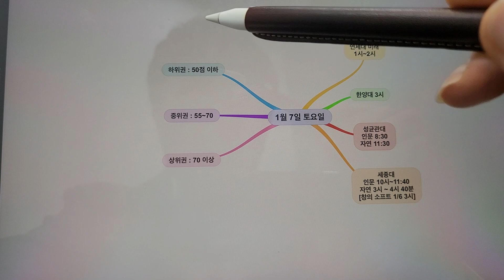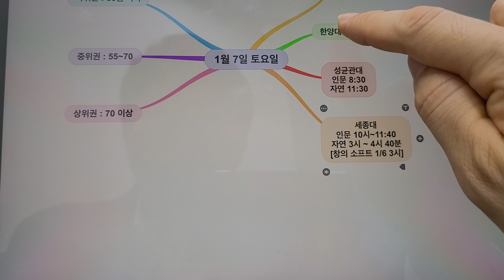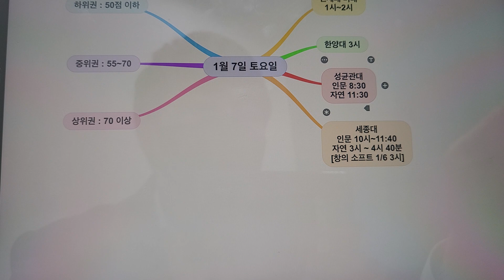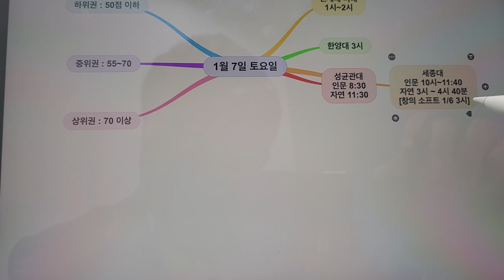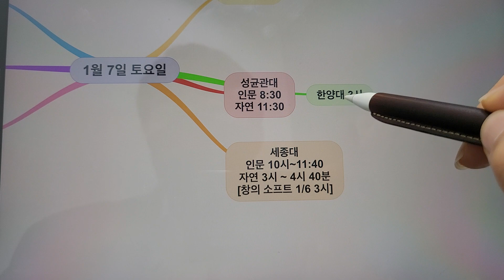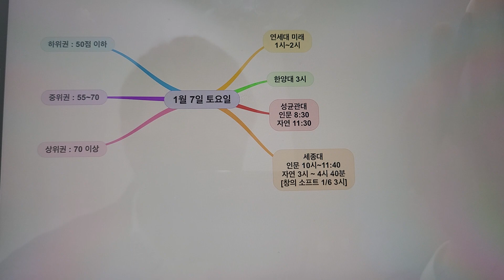한양대/성균관대/세종대/연세대 미래 [1월 7일 지원 가이드]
[수정 : 세종대 - 연세대 미래캠퍼스는 시간과 거리상 불가능합니다]